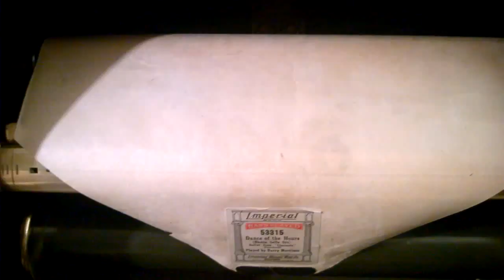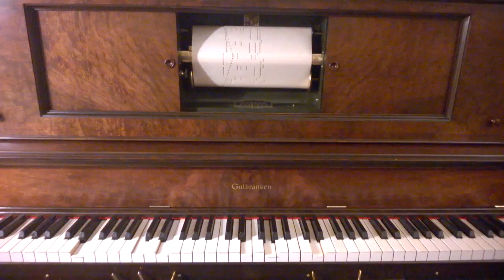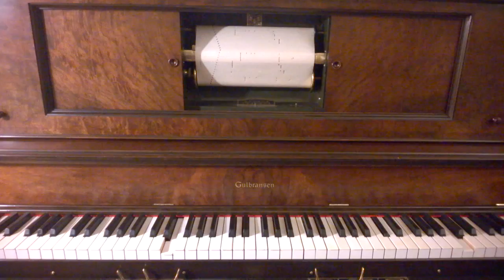Dance of the Hours - Amilcare Ponchielli - Player Piano